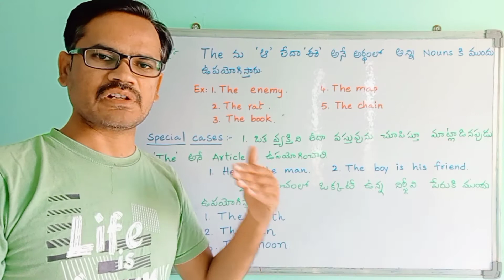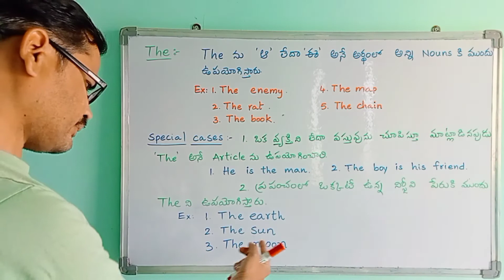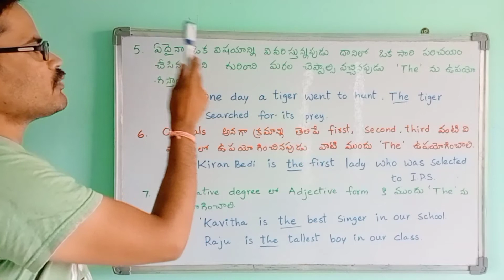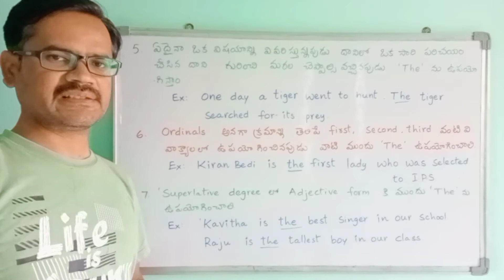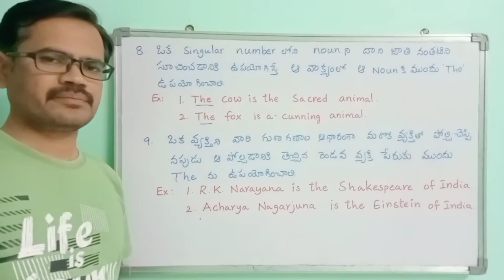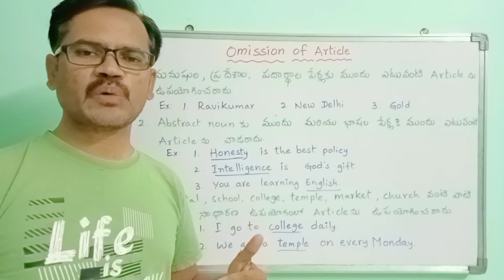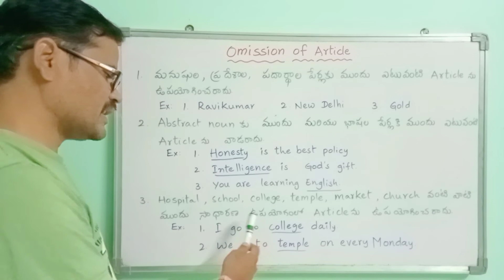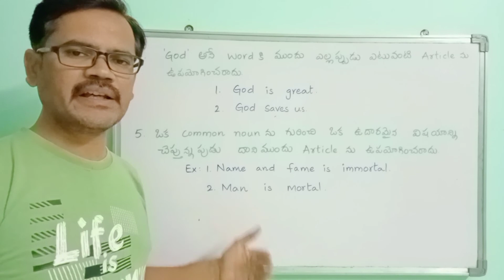Articles#Definite article#Article 'the' usage#omissionofarticle#englishgrammarthroughtelugu